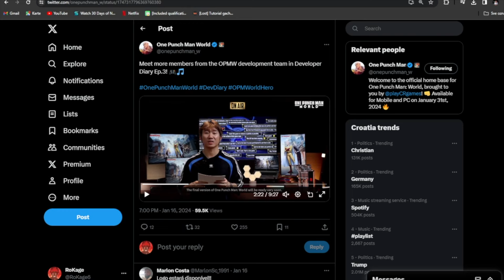ONE PUNCH MAN WORLD 🇹🇭🇹🇭 เตือนก่อนเติม ระบบ CO-OP,PVP เกมนี้จะมีไหมคำตอบจากผู้พัฒนาเกม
เพจ facebook